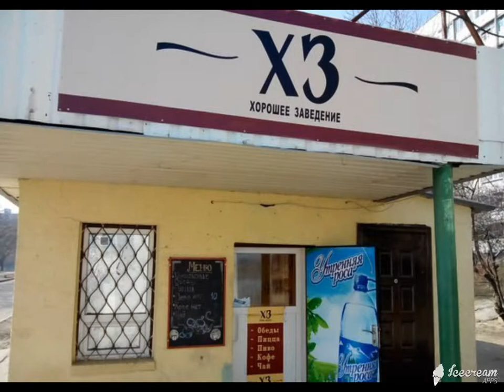ИнтересненькоО и Смешно ! Выпуск № 21 Супер нарезка демотиваторов на все вкусы !